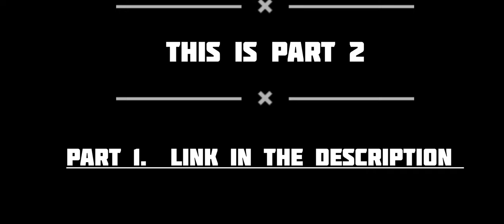Live Teacher interview from Primary Board West Bengal | Full Video | part 1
Live Teacher interview from Primary Board West Bengal 2014, 2017 & 2022 | Kolkata Vlogs | Teaser

Kolkata Vlogs shows the content related to Kolkata. In this video we have interviewed some Aspirants who appeared in interview for West Bengal Primary Teachers 2017, 2014, 2021 and 2022.

Location Guide:

DK 7/1, DK Block, Sector II, Bidhannagar, Kolkata, West Bengal 700091

Nearest Bus Stop-
Karunamoyee Bus Stop

Karunamoyee Metro Station

Only 5 minutes walk from Karunamoyee Metro station and Bus Stop.

We also met GK Studio 🎙 Youtube Channel